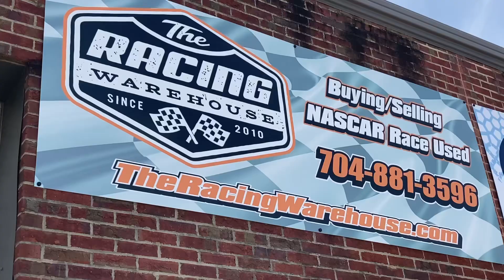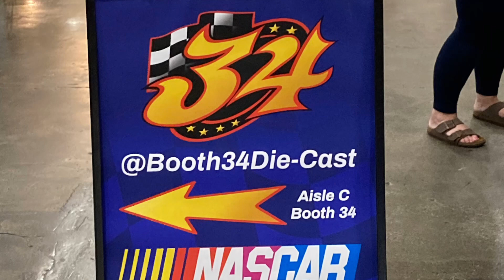2023 Charlotte Recap (May)